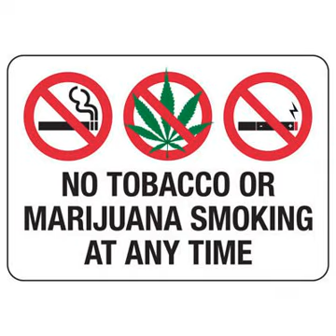Byng Badang - Mégot DJMP productions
Byng Badang -Mégot